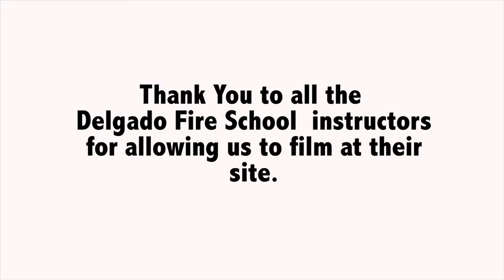Delgado's Maritime and Industrial Training School